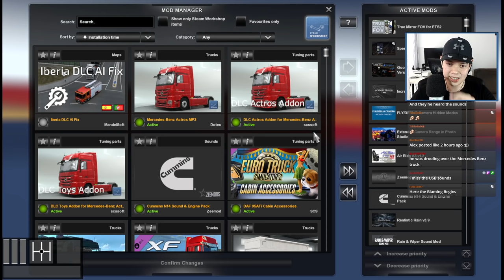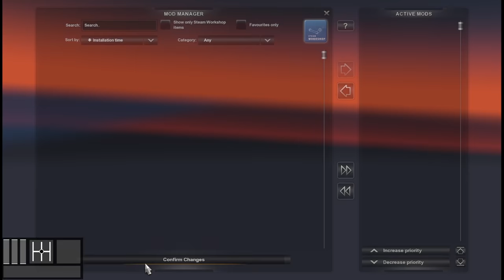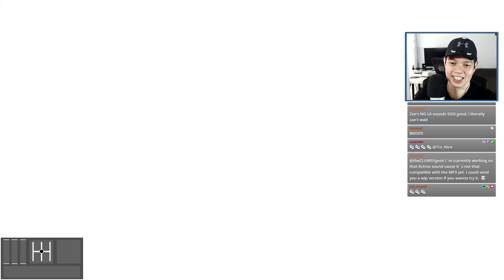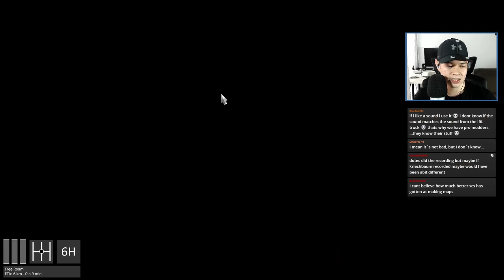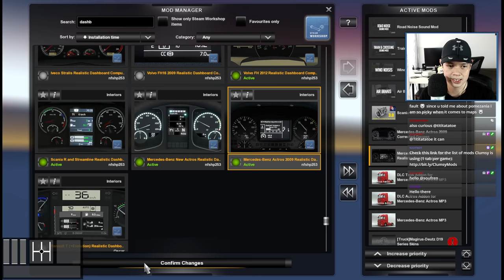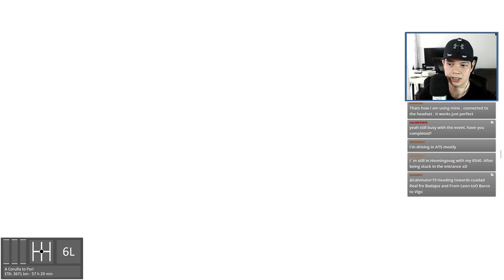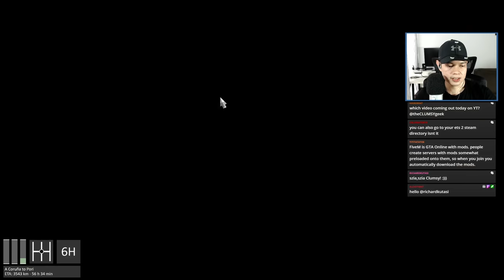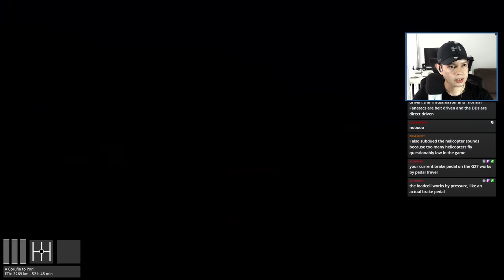Long Haul with Dotec's Actros MP3 - ETS2 - VOD - 2021-04-23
I'm not a huge fan of MP3's by default, but Dotec's version is just so masterfully done that I couldn't resist using it for today's stream. Let's go on a long haul and test drive this truck, starting from Spain and making our way northeast to Germany. Enjoy!

ETS2 version: 1.40
Map: ProMods by the ProMods Team
Truck: Mercedes-Benz Actros MP3 by Dotec
Truck Sounds: Mercedes-Benz Actros MP3 by Dotec
Graphics: Default graphics by SCS + Realistic Rain by Darkcaptain + Nvidia Profile Inspector Tweaks